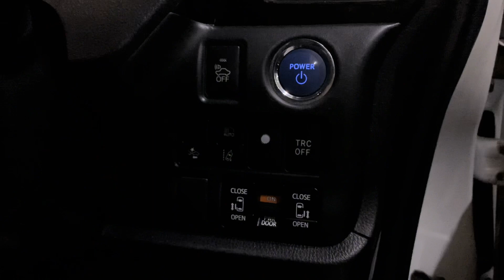ToyotaAqua Latest Shape 2023 l Z Package Price l Toyota Voxy Newshape 7 Seater Hybrid Price Pakistan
Toyota Aqua Latest newShape 2023 l Z Package Price l Toyota Voxy Newshape 7 Seater Hybrid Price in Pakistan at our showroom Premium Imports Ring Road Peshawar.